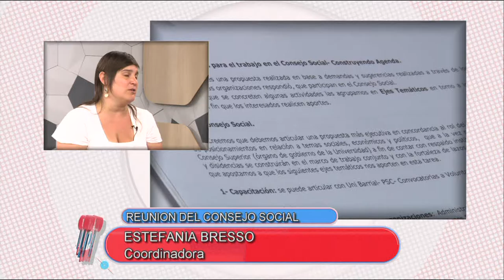PANTALLA LIBRE - ESTEFANIA BRESSO - MANUEL SCHNEIDER - CONSEJO SOCIAL